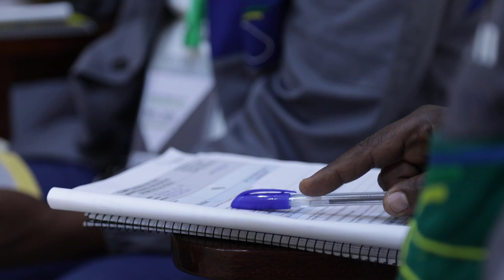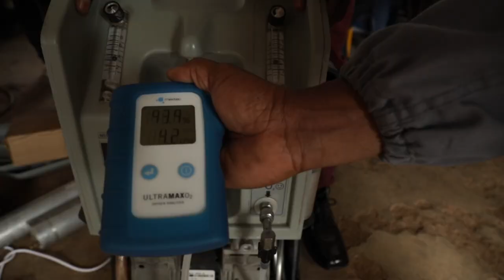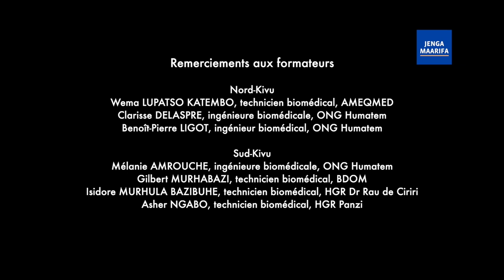Projet Jenga Maarifa 2 - Retour sur... les formations de techniciens de maintenance biomédicale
Au cours du projet Jenga Maarifa 2, quatre sessions de deux semaines de formation ont été organisées au Nord-Kivu et au Sud-Kivu pour former des groupes de techniciens hospitaliers à la maintenance préventive et corrective d'équipements d'urgence et de réanimation. Ces formations ont inclus des modules théoriques, des travaux pratiques, la rédaction de procédures de maintenance préventive, des visites d'ateliers biomédicaux et de services hospitaliers, et enfin, des sessions "repair cafés" au cours desquelles les techniciens ont remis en état des équipements en panne issus de leurs hôpitaux grâce à des pièces détachées commandées dans le cadre du projet.

En parallèle, des formations ont également été menées dans les 2 provinces auprès des personnels soignants afin de les accompagner dans les bonnes pratiques d'utilisation et d'entretien de premier niveau de ces mêmes équipements.

Le projet Jenga Maarifa 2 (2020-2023) a été réalisé par les ONG Humatem, Médecins Sans Vacances et ULB-Coopération, avec le soutien financier du Ministère de l'Europe et des Affaires étrangères français (Centre de Crise et de soutien), de l'Union Européenne et de la Coopération belge (projet PADISS), de la Région Auvergne-Rhône-Alpes et du Conseil départemental de la Haute-Savoie.